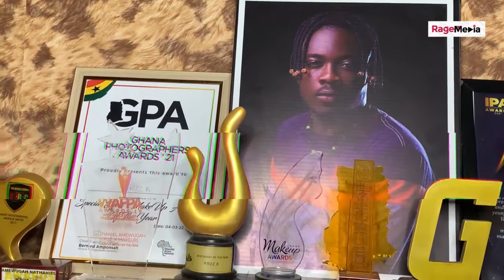Special Effects Make Up with Kruz K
Special Effects Make-up is fast growing in our Creative arts industry…On Snug Chat 💬 Today we engaged KRUZ K a young man who is adding so much to the fast growing sfx make -up in Ghana 🇬🇭

His Main plight is lack of equipments to make his works Stand out even though he sometimes improvises.